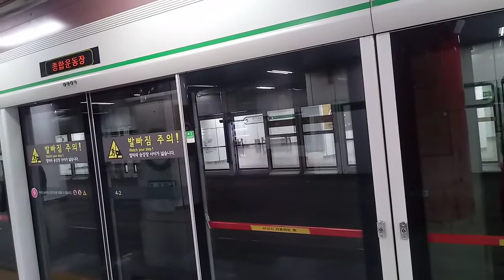서울지하철 2호선 잠실종합운동장역의 신도림내선 밥통신차